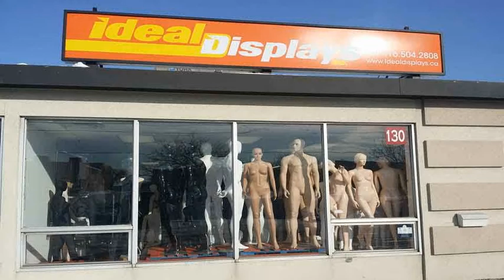Quality & Affordable Retail Store Fixtures & Products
At ideal displays we have the expertise and professionalism in supplying garment hangers, floor racks, male and female mannequins, slatwall accessories, wall standard and outriggers, jewelry displays, bust forms & plastic forms, grid panels and much more at wholesale prices.